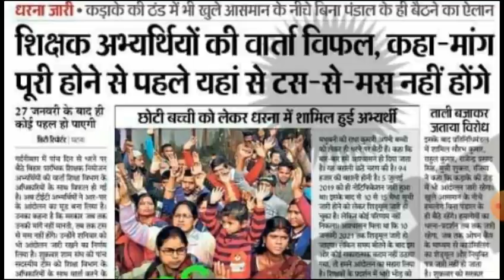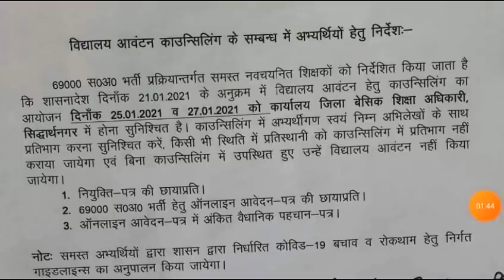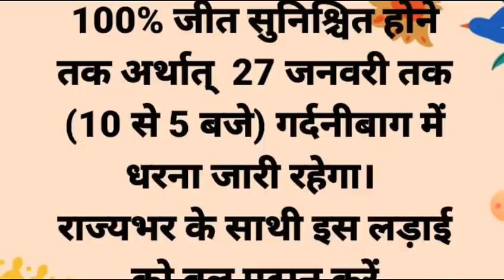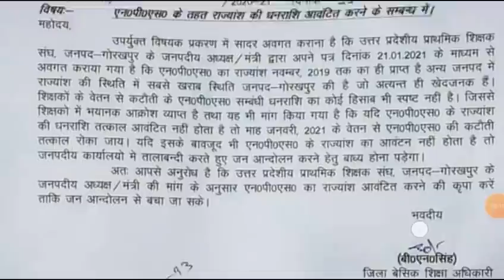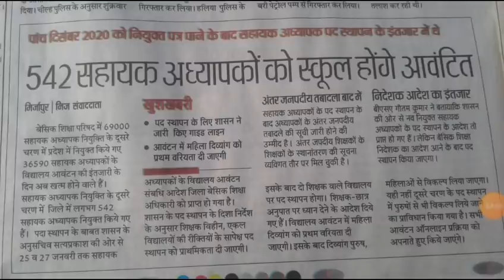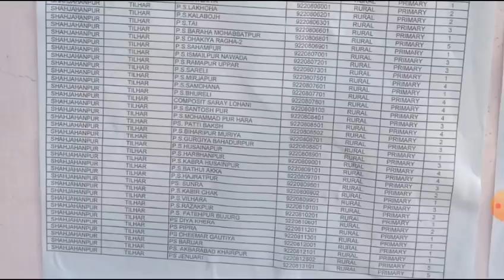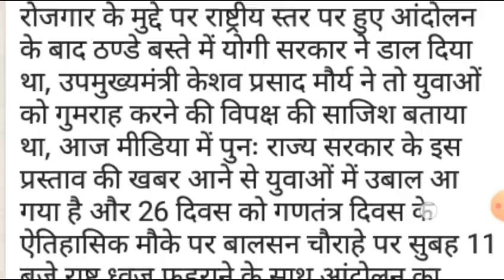69000 शिक्षक भर्ती अपडेट न्यूज़ जिला वाइज विज्ञप्ति जारी